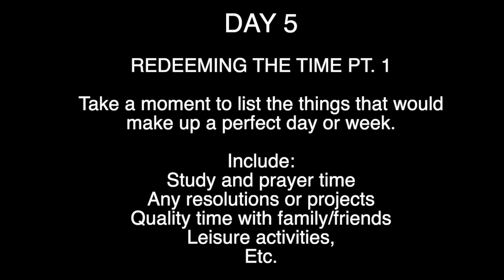Day 5 - Days of Awe Challenge